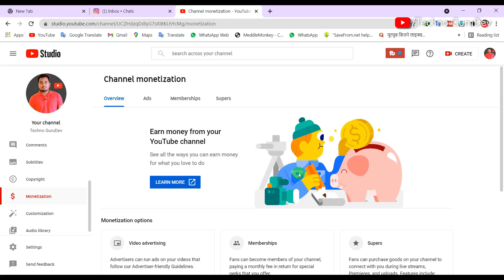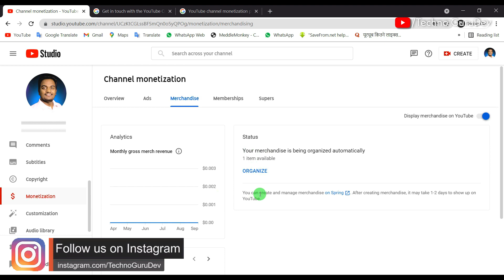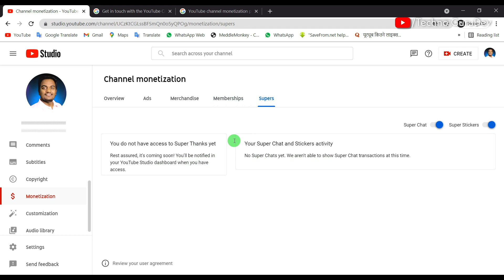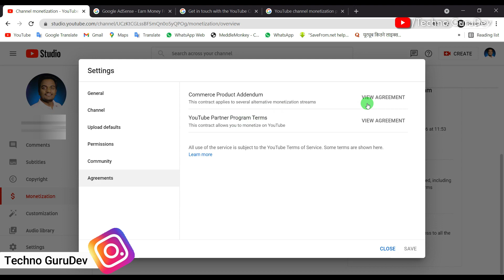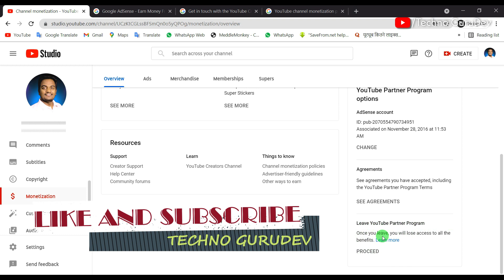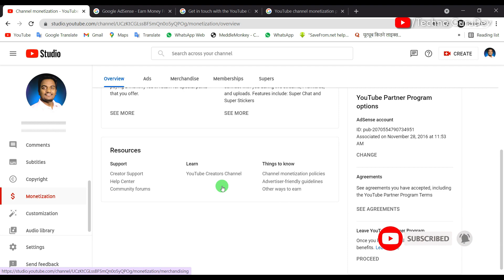New Monetization Section Update 2021 | सब कुछ बदल गया | YOUTUBE MONETIZATION TAB FULLY CHANGED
Dosto agar aap youtuber hai to ab apko youtube monetization section puri tarah se change dikhega ummid hai ye update aur video apko achhi lgegi so LIKE aur SHARE jarur kare... Dhanyawad..

Your Queries-
How to use youtube new monetization page?
Youtube new monetization section 2021
Youtube changed monetization secion 2021

50 MM LENS
CAMERA TRIPOD
TRIPOD FOR MOBILE
GORILLA POD (Vlog)
RING LIGHT
LIGHT STAND
GREEN SCREEN